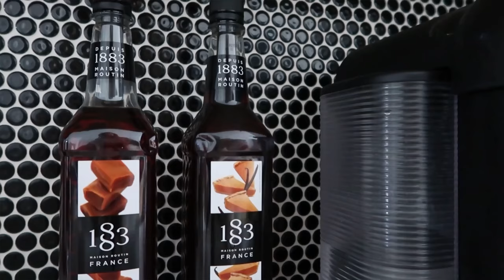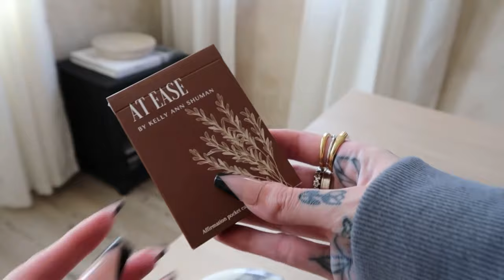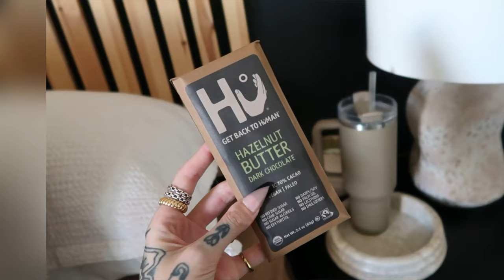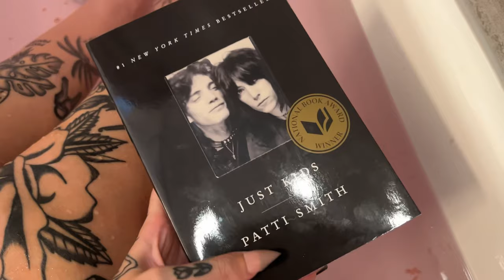MENTAL HEALTH DAY VLOG | Feel Better With Me | Arrae Calm , COMFRT Hoodie & More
Sharing bits of my day on how I try to feel better when feeling anxious and stressed.

XKA

CODES:
KELLY for Vegamour
KELLYANN for Clearstem Skincare
KELLYANN10 for Osea Malibu
KELLYANN for Rookie Wellness
KELLYZENSA15 for Zensa Tattoo Numbing Cream
KELLYANNSHUMAN for Beekeepers Naturals
KELLYANN for FabFitFun
KELLYSHUMAN15 for Kroma Wellness